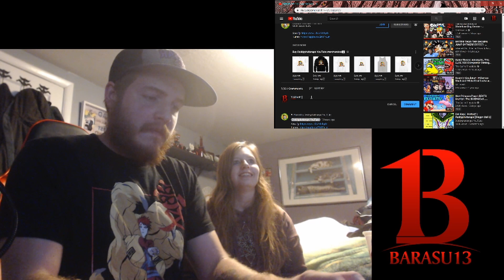REACTION!!!: Mob Psycho 100 Rap | "No Limits" | Daddyphatsnaps ft. Breeton Boi [Shigeo]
We hit up Daddyphatsnaps' new track with Breeton Boi and they both popped the fuck OFF!!! Please give the original some love by following this

Twitch Join me on Monday, Wednesday, and Fridays at 9pm pst